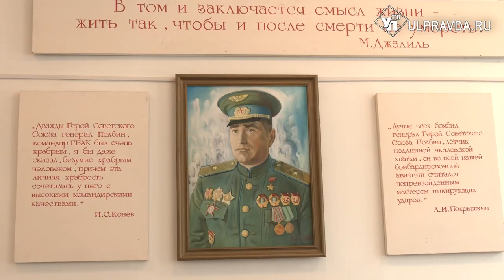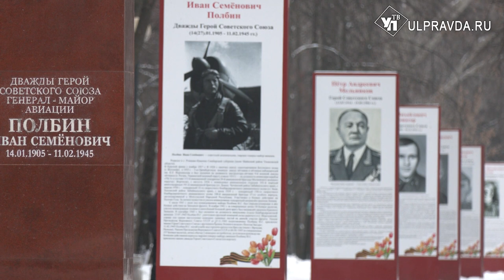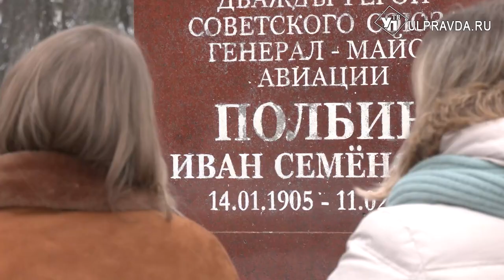Лица героев. Ульяновские школьники почтили память Ивана Полбина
«Он всегда был для нас примером!» В Ульяновске почтили память дважды героя Советского Союза Ивана Семеновича Полбина. Уроженец Симбирского края погиб во время выполнения своего 158-го боевого вылета 11 февраля 1945 года. В его часть на родной земле названа 46 школа. Именно здесь появилось первое панно всероссийской акции «Лица героев». Трепетный момент вместе с учениками разделили правнучки Ивана Семеновича.